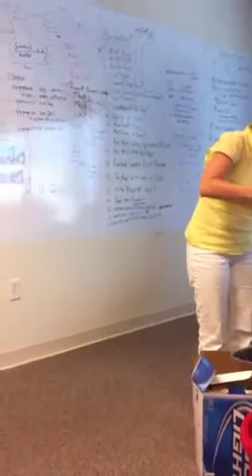"shotgunning" a beer